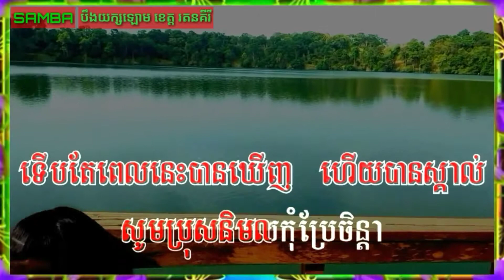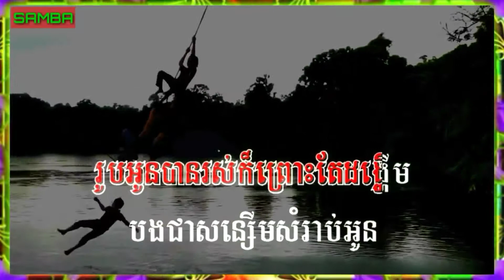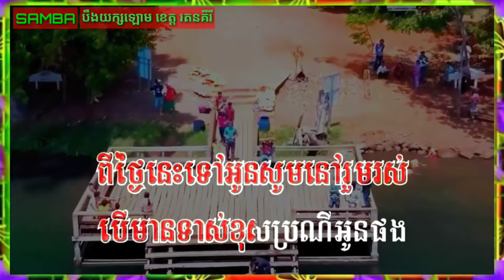Thgnei monkul yeung ថ្ងៃមង្គលយើង ភ្លេងសុទ្ធ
ថ្ងៃមង្គលយើង ភ្លេងសុទ្ធ ឆ្លងឆ្លើយ plengsot, karaoke, tour, Ratanakiri province, Samba, Samba  entertainment

អោមដោយ ទេសភាពបឹងយក្សឡោម ខេត្តរតនគិរី
Yaklome lake, Ratanakiri province

សូមបន្តរ ទស្សនាបទខាងក្រោម ៖
ស្រអែមលាក់ខ្លួន ទេពធីតាក្នងសុបិន ស្ណានឈើអភ័ព្វ (ភូមិវត្តកំផែង) ភ្លេងសុទ្ធ ស៊ិន ស៊ីសាមុត Sinn Sisamouth, karaoke, Samba, Samna entertainment

ស្តាយចិត្តដែលស្រឡាញ់ ប៉ែនរ៉ន ភ្លេងសុទ្ធ Pen Ron, Plengsot, Khmer karaoke, Samba,  Samba Entertainment

Samba, Samba karaoke,  Samba entertainment

សូមទស្សនា តាម Link ខាងក្រោម ៖